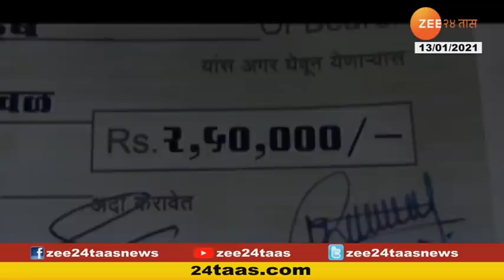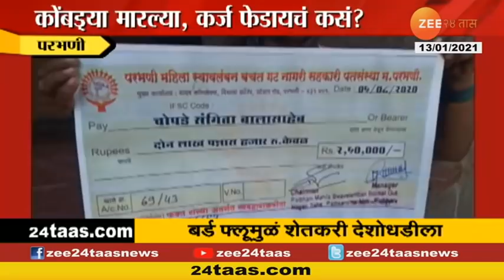परभणी | बर्ड फ्लुमुळे कर्ज काढून व्यवसाय करणारे शेतकरी हवालदिल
Parbhani Due To Bird Flu Farmers In Trouble